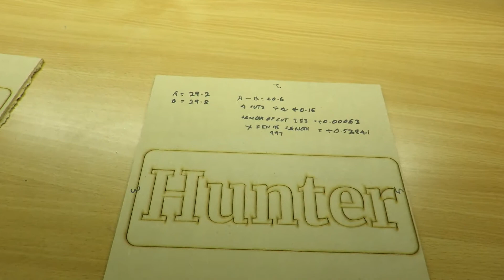Zbaitu 3mm MDF Cutting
Fast cutting 3mm MDF Board